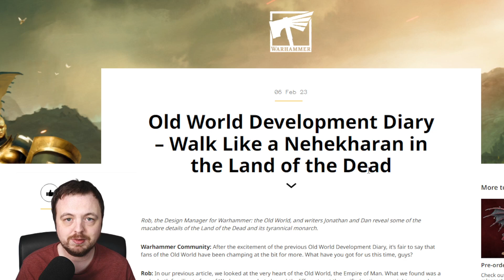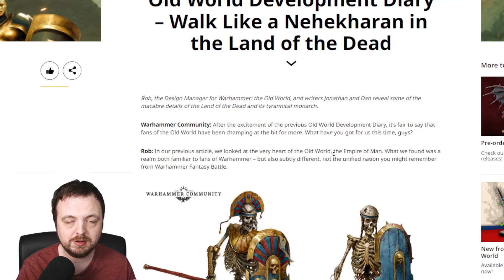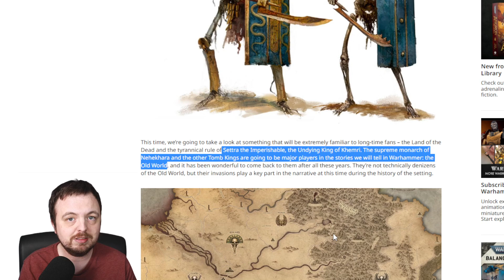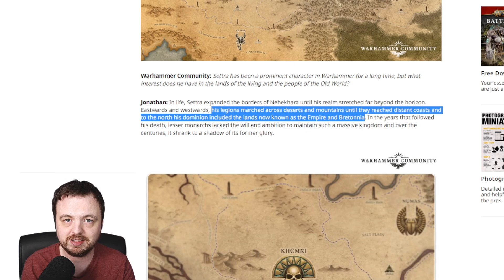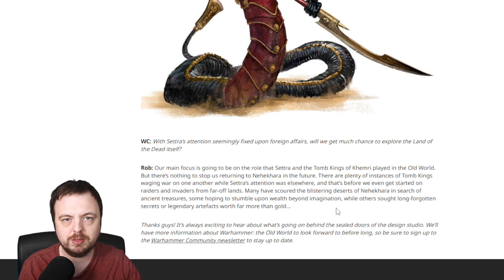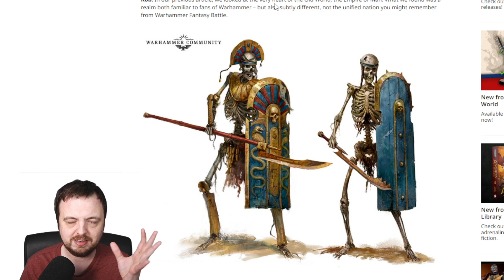New Tomb Kings Article For Warhammer The Old World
The Tomb Kings are coming to the old world, they are raiding in the new setting.